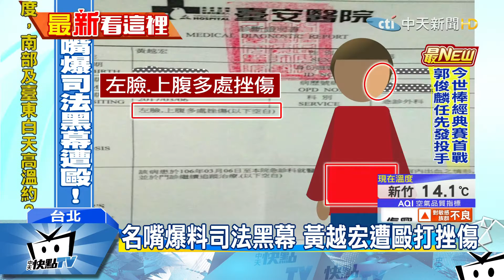20170307中天新聞 名嘴爆料司法黑幕 黃越宏遭毆打挫傷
電視節目名嘴黃越宏，因為聲援張靜律師，爆料台灣的司法敗類有12%，讓他差點惹來殺身之禍，黃越宏晚間接受訪問時說，自己6號下午4點多，一名男子突然衝進辦公室毆打他，還被嗆聲 別說太多！幸好當時他自行掙脫，到警局報案。